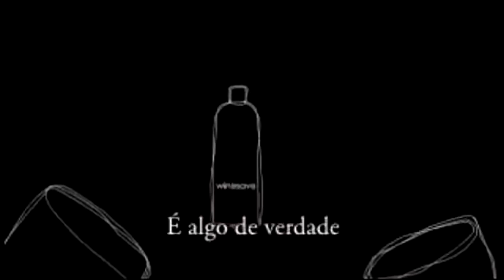Winesave Recapture The moment Legendado